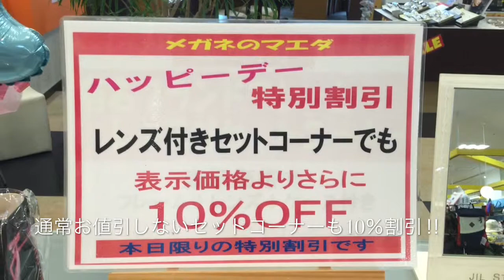本日9月18日(金)は、 イトーヨーカドーハッピーデーの特別割引 (小金井市 眼鏡)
本日9月18日は、　イトーヨーカドーハッピーデーです。ナナコポイント２倍などのサービスのほか、テナントのメガネのマエダでも通常はお値引きしないメガネセットも10%OFFさせていただきます。通常商品も一部を除き、10%OFFさせていただきます。

更にメガネのマエダでは、秋の特別割引セール開催中。メガネフレーム・レンズを30%off にて特別にご提供致しております。

この機会をぜひご利用下さいませ。ご来店をお待ちしております。